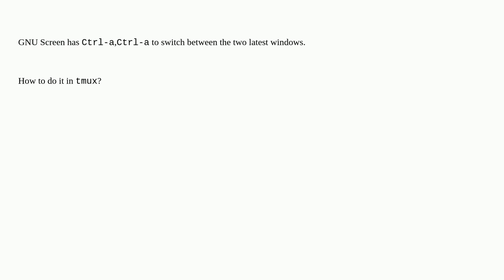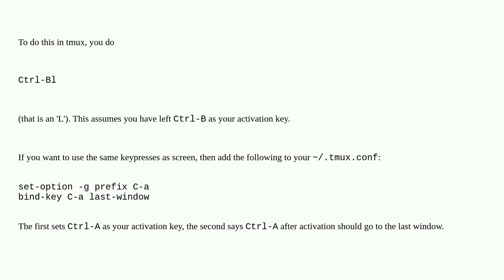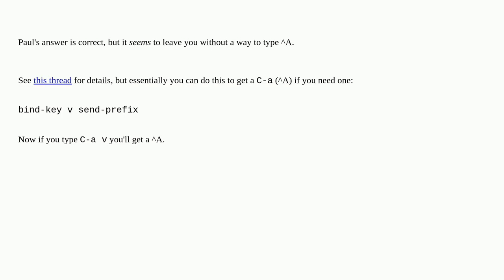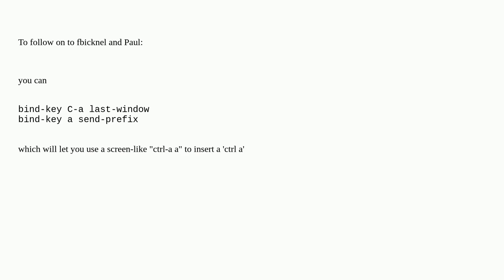How to switch between two latest windows in tmux?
A special thanks goes out to the community

  tmux gnu-screen